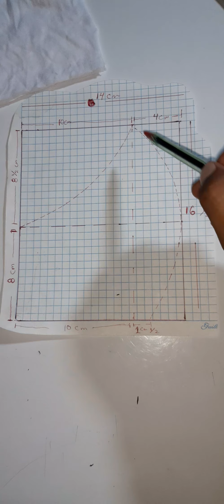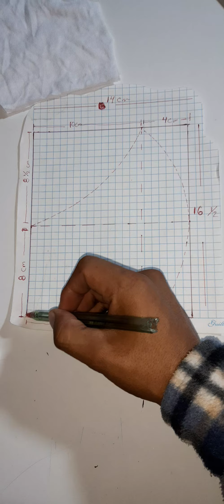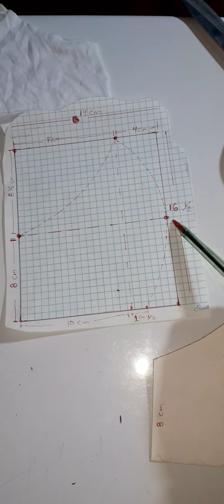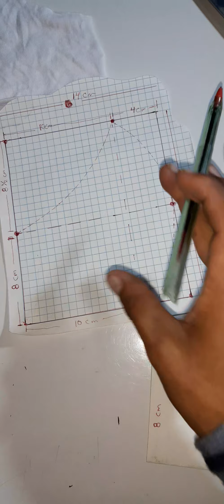Como hacer molde de mascarilla